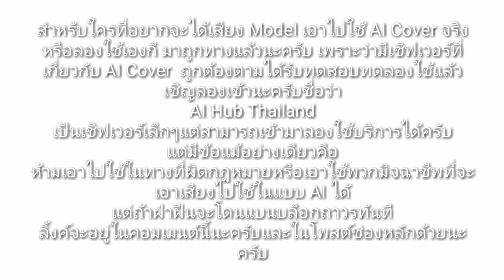AI Hub Thailand ยินดีต้อนรับ